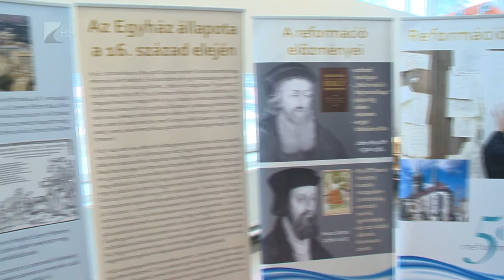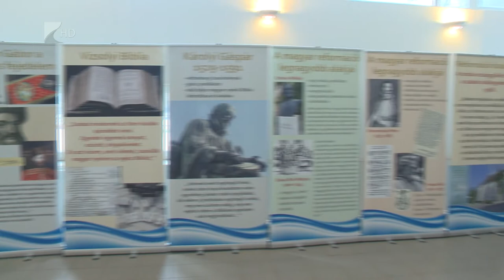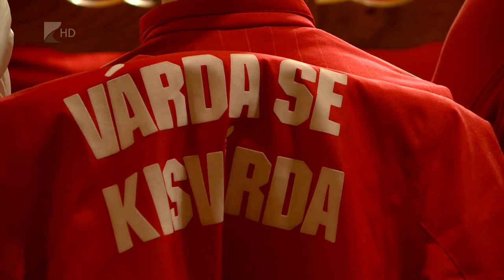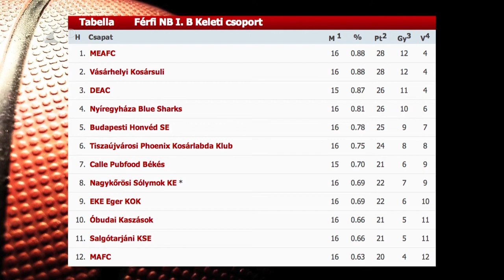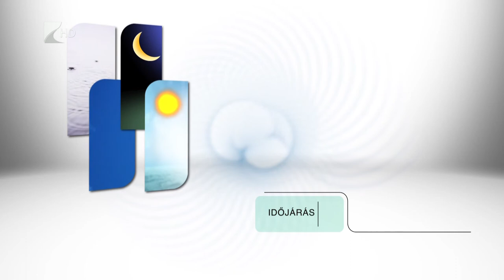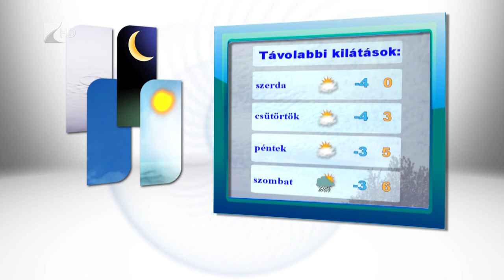Híradó 2017.02.13. - Kölcsey TV